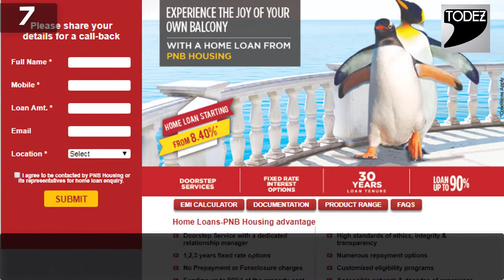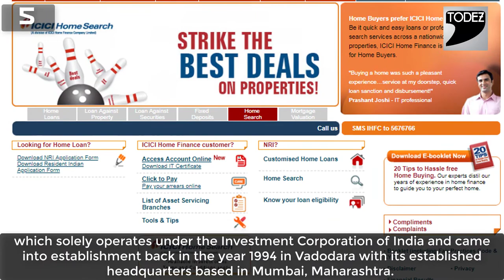Top 10 Best Housing Finance Companies in India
Thus, today we have enlisted the top 10 housing finance companies in India in 2018 who have aid the people of India to achieve their dream home with the quick, convenient, and hassle-free process in less time.